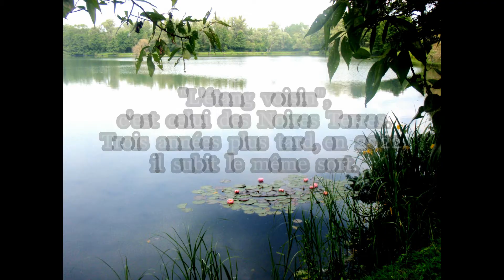Mortalité 2019 2022 : des années noires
Les périodes de canicule de ces trois dernières années auront été fatales pour mes quatre étangs préférés. Quelle tristess !